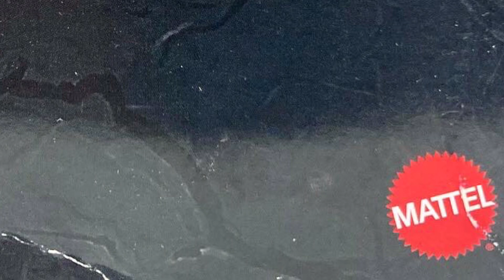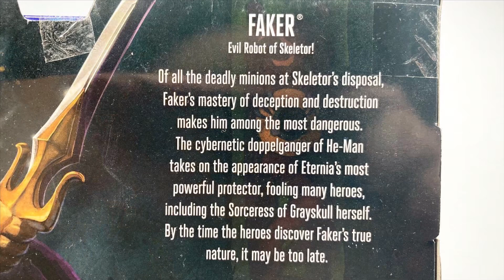MATTEL | Deluxe: FAKER | Masters of the Universe: Revelation Masterverse | Video en Español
Masters of the Universe: Revelation Masterverse Deluxe Faker
Exclusivo de Target muy difícil de conseguir es la primera versión de Faker que entra a mi colección. Gracias a mi amigo @pay___son por ayudarme con esta figura!

La serie Masters of The Universe Revelation de Netflix arrancó ya u por supuesto mattel ya nos tiene ocupados con la primera Wave de figuras.
Las primeras en salir fueron Skelegod y Battle Cat y luego la primera Wave que consta de He-Man, Skeletor, Evil Lyn y Moss Man .
La segunda Wave ya está en preorden y consta de Man at arms, Teela, Spikor y Beast Man

00:00 Intro
00:26 Presentación
01:58 Análisis Visual
04:03 Articulación
05:30 Accesorios
09:10 Comparación
11:38 Pensamientos Finales
13:25 Outro